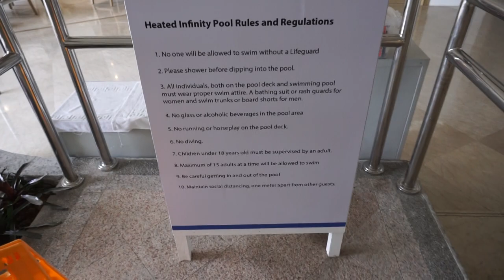Taking that first dip